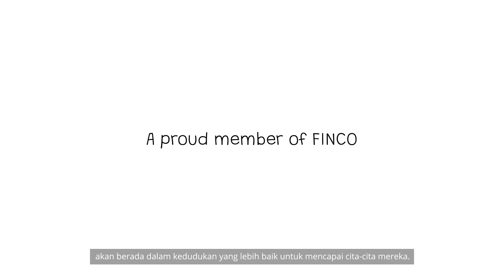What's FINCO? Find out with Ash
Meet Ash. Through a powerful collaboration of financial institutions in Malaysia, FINCO helps students like Ash with the guidance and educational tools they need to achieve their life goals. Here’s how we achieve more together.